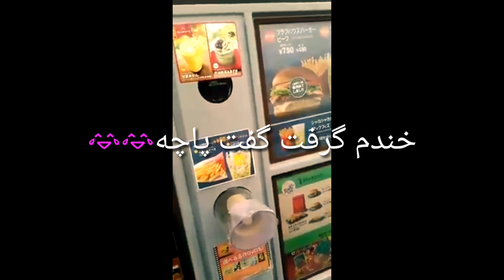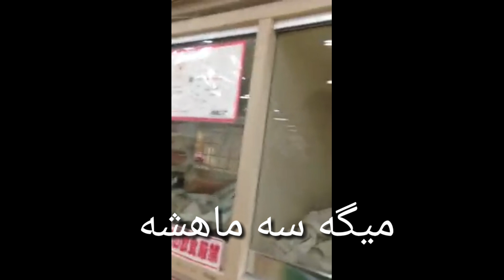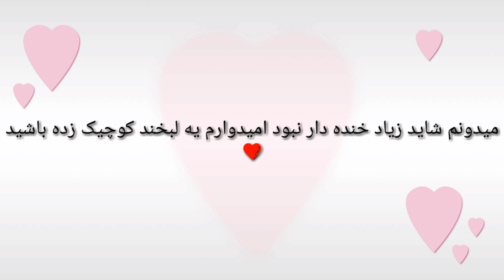رفتم مک دونالد گفتم کله پاچه داری😅😂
برای حمایت مالی از ایران

لطفاً حتما بنویسید برای حمایت از کانال زندگی من در ژاپن اسم خودتونم بنویسید که تو ویدیو بعدی بگم
برای حمایت مالی از پی پال

کانال تلگرامم
کانال برای علاقه مندان به کشور ژاپن

سلام به همه فارسی زبان های عزیز من امید زیرک هستم و خیلی خوش آمدید به کانال زندگی من در ژاپن کانال یوتیوب زندگی من در ژاپن کانالی هستش که من از تجربیات زندگی خودم در کشور ژاپن بعد از مهاجرت به خارج از ایران برای هم وطنان ایرانی و هم زبان های افغانستانی و تاجیکستانی تعریف می‌کند و کشور ژاپن را از نگاه خودم و زندگی که حدود ۱۱ سال در ژاپن دارم نشون میدم امروز تو این ویدیو جدید  تفاوت پلیس ژاپن با پلیس کشورهای دیگر مثا ایران امریکا و اروپا نشون میده خشونت پلیس در کشورهای دیگه مثل پلیس امریکا پلیس روسیه در مقابل پلیس ژاپن دیدنی خواهد بود. اتفاقات جالب در محیط‌های گونان و عکس العمل پلیس.   امیدوارم از این ویدیو لذت ببرید ادرس اینستاگرامم رو داخل ویدیو گذاشته‌ام خیلی خوشحال میشم که با لایک کردن ویدیو از من حمایت بکنید تا الگوریتم‌های یوتیوب کانال من رو به دیگران هم معرفی بکنه اگر هنوز عضو کانال یوتیوب من نشدید با فشار دادن دکمه قرمز عضو کانال بشید تا از جدید ترین ویدیو هایی که در رابطه با کشور زیبای ژاپن و تجربیات زندگی خودم به عنوان یک ایرانی در ژاپن با خبر بشید
سلام دوستان به زندگی من در ژاپن خوش امدید    اول باید معذرت بخوام به خاطر کیفیت پایین  هیچ وقت فکر نمیکردم اینها یه روز  ویدیو برای یوتیوب  بشه     امیدوارم لذت ببرید     اگر عضو کانال نیستید  با فشار دادن دکمه قرمز subscribe عضو بشید و زنگوله رو فعال کنید      اقا خودم اقرار میکنم  بیسوادم  اخر فیلم   رقص رو با س نوشتم   اول دبستانم دیکته هفت شدم 😂   اگر از فیلم خوشتون امد لایک کنید و نظراتون رو کامنت متشکرم  jimmyzirak